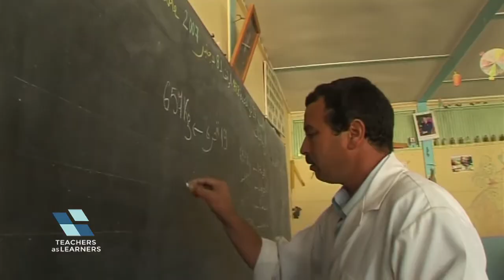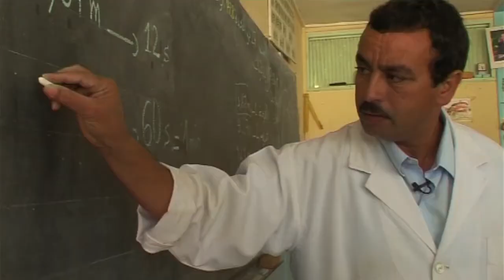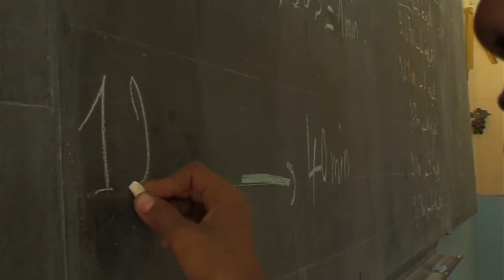เรียนคณิตคิดจากสวน (คณิตศาสตร์) - Inspirations : Where Maths Grows on Trees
จากต้นกล้าเพียงไม่กี่ต้นสู่บทเรียนคณิตศาสตร์แสนมหัศจรรย์ รายการตอนนี้จะพาไปเที่ยวโมร็อกโกและไปดูกันว่าโรงเรียนเล็ก ๆ ในต่างจังหวัด ใช้ต้นมะกอกที่ปลูกไว้ในสวนหลังโรงเรียน ส่งเสริมการเรียนรู้คณิตศาสตร์ผ่านโครงงานแบบบูรณาการได้อย่างไร
นักเรียนที่โรงเรียนซิดี บุสกรี ในโมร็อกโก ช่วยกันปลูกต้นมะกอก เก็บผล ไปเยี่ยมชมโรงกลั่นน้ำมันมะกอก และนำผลผลิตที่ได้ไปขาย แต่ระหว่างทางนั้น นักเรียนจะต้องคำนวณทั้งน้ำหนัก ปริมาตร เส้นรอบวง เทียบบัญญัตไตรยางค์ และอื่นๆ อีกมากมาย เป็นตัวอย่างที่ยอดเยี่ยมของการนำทรัพทยากรในท้องถิ่นมาจัดการเรียนรู้ และเชื่อมโยงบทเรียนกับการสร้างอาชีพ และชีวิตจริงของนักเรียน

คำแนะนำในการประยุกต์ ตอน เรียนคณิตคิดจากสวน (คณิตศาสตร์)

ติดตามชมรายการ Teachers as Learners ย้อนหลังได้ทาง
ร่วมถาม-ตอบและเรียนรู้ไปกับชุมชนแห่งการเรียนรู้ทางวิชาชีพครูได้ที่

โครงงานบูรณาการ / โครงงานคณิตศาสตร์ / project-based learning / การเรียนรู้ผ่านโครงาน / คณิตศาสตร์ / หลักสูตรท้องถิ่น / ทรัพยากรท้องถิ่น